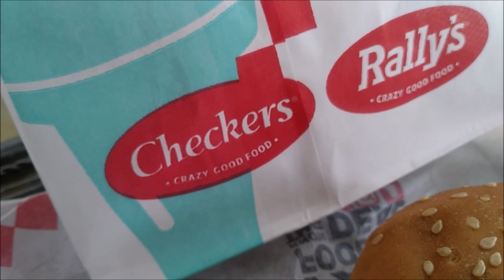Checker's® | All American Cheeseburger only .69 Cents! | 6/20/18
Today I review and inform you on the All American Cheeseburger from Checker's® and Rally's®! Today only, 6/20/2018, they are selling this burger for only .69 cents.  So consider this a Public Service Announcement and a mini review since I have never tried this burger.

But do I ENDORSE it?  Please watch and find out.